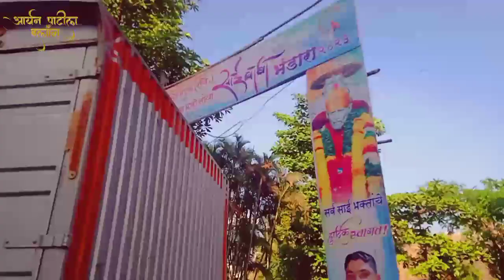32th Sai Baba palki Navi Mumbai ghansoli simplex Dj Vlog with dj Vaibhav.. aryanpatilvlog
Sai Baba palki Navi Mumbai ghansoli simplex Dj Vlog with dj Vaibhav.. aryanpatilvlog